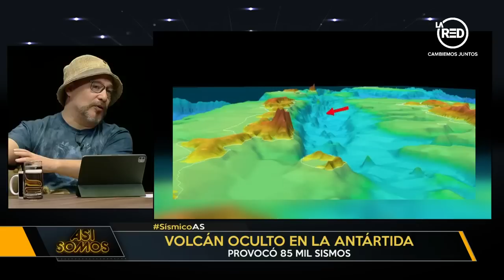Así Somos: Programa del 9 de Mayo de 2022